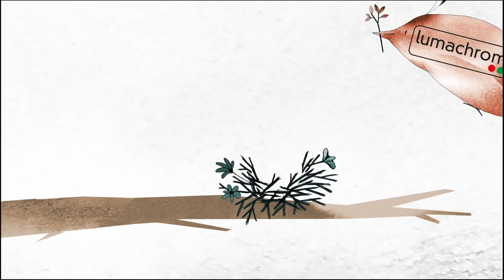Fantoche 2019: Sponsor Animation HSLU I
Illustration: Josephine Walter

Animation: Hochschule Luzern, Design & Kunst, Studienbereich Animation: Sarah Binz, Saskia Bulletti, Pavithra Paul, Tamara Milosevic

Sounddesign: Rahel Hunziker